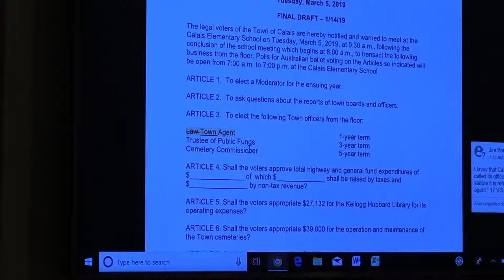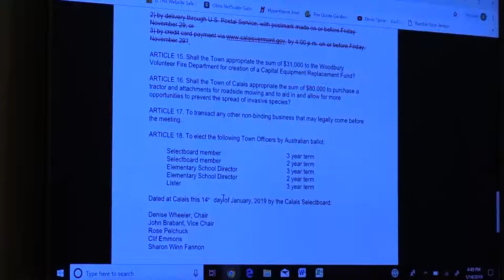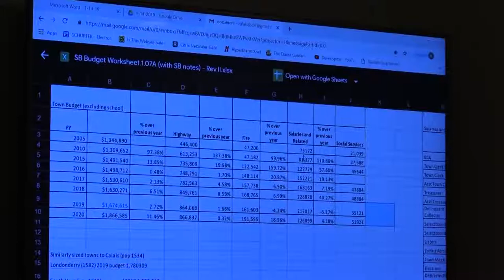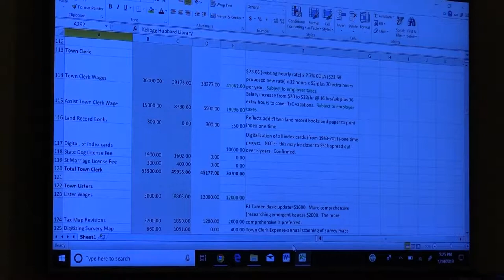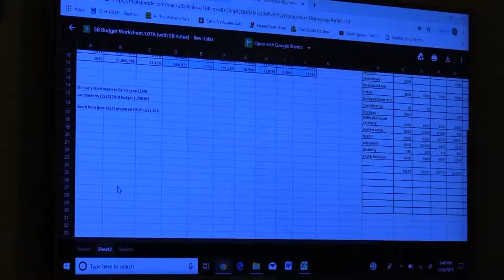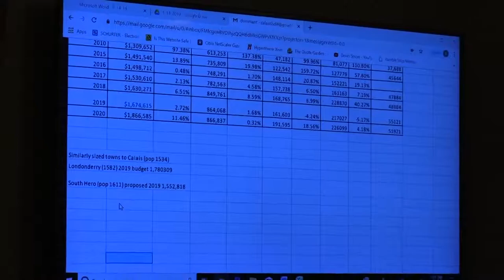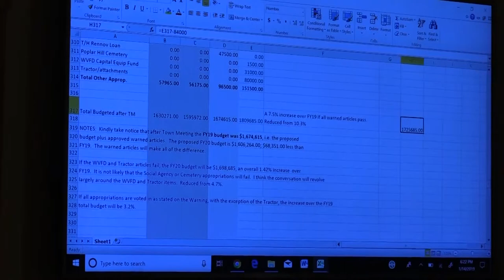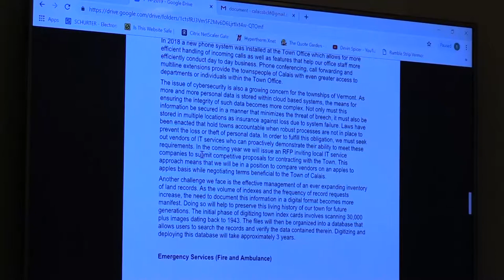Calais Selectboard - January 14, 2019